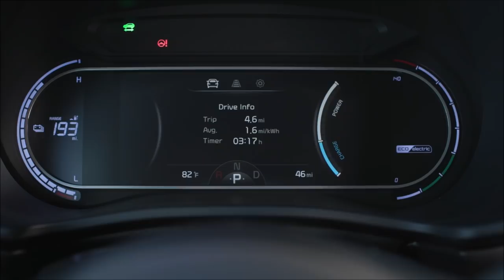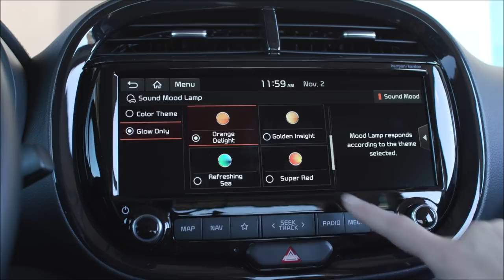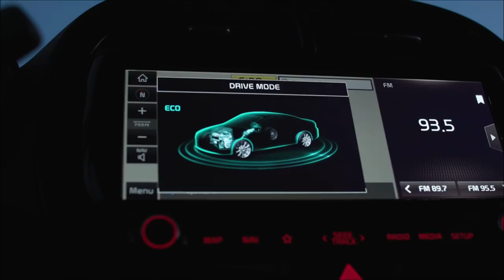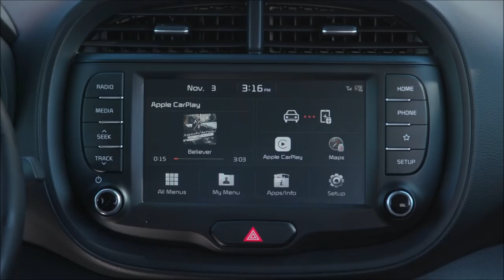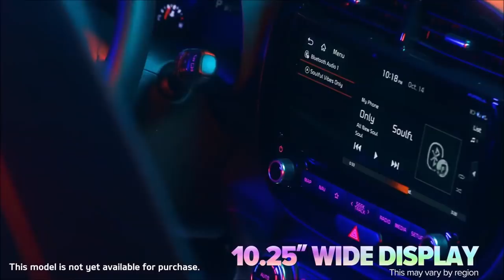2020 Kia Soul - interior Exterior and Drive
Iconic shape and profile evolve on top of all-new platform
    Technologically advanced cockpit designed to provide visceral musical experience
    New 2.0-liter engine and available IVT transmission combination
    Available 10.25-inch wide display2 and available Head-Up Display2b  play up Soul’s high-tech image
    New “GT-Line” models and “X-Line” adds more visual and performance excitement to Soul family

New exterior design highlights include:

    High-tech front headlight configuration with connecting trim piece accentuates width
    Slim-design daytime running lights and turn signal indicators
    Larger front grille with unique two-tone treatment
    Front fenders add volume to clean and smooth surfaces
    Roof rack mounting points
    Three-dimensional wraparound boomerang-shaped taillights
    C-pillars designed to resemble airplane wings
    Signature vertical rear window and “Island” stay true to Soul design heritage
    Distinctive C-pillar garnish features new “Soul” graphic

Music has been an overarching theme for Soul since its inception, and it’s no different this round.. For the third generation, designers and engineers turned up the volume on the interior. Drawing inspiration from the “emotional visualization of sound,” the Soul’s interior space is adorned with shapes and textures that reflect acoustic inspired elements to create a full sensory experience.

Interior design highlights include:

    Available sound mood lighting emits soft light from the center door panels and a unique 3D pattern surface on the upper door panels, with the ability to synchronize to the beat of the music playing through the Soul’s audio system
    Sound mood lighting features a rainbow of customizable colors
    Available wireless charging1
    Available dual auto climate control
    Soul’s signature tweeter speakers

What Drives You?
Soul enhances its fun-to-drive personality and versatility with different drivetrain combinations. From the all-new 2019 Forte, Kia’s Intelligent Variable Transmission (IVT) is now available on the 2020 Soul for those who require efficiency with their zip. Designed and built in-house, the IVT is Kia’s unique version of a continuously variable transmission that provides an engaging driving experience.

    2.0-liter Nu four-cylinder engine + 6-speed manual transmission or Intelligent Variable Transmission (IVT)
        147 horsepower, 132 lb-ft. of torque

For those that require even more zip, a turbocharged option is also available:

    1.6-liter twin-scroll turbocharged I-4 GDI engine + 7-speed dual-clutch transmission
        201 horsepower, 195 lb. ft of torque

With the Soul’s all-new platform comes a more refined experience behind the wheel and on the road. Engineers designed suspension geometry to help quell noise, vibration and harshness while also improving handling and comfort in a variety of conditions.

A Soul for Everyone
The 2020 Soul can be outfitted to convey one’s unique sense of style through a variety of customizable options. Aside from the all-new Soul EV that debuts alongside its gasoline counterpart, the Soul offers even more flexibility according to different lifestyles.

GT-Line

    Sporty front and rear fascia
    18-inch alloy wheels
    P235/45 R18 tires
    Unique side sills and front fascia with red accents
    Integrated fog lights on front grille
    Gloss black side mirrors
    “GT-Line” badging
    Leather-wrapped D-shaped steering wheel and gearshift knob
    Available 201-HP turbocharged engine
        Chrome tip center exhaust
        Larger disc brakes
        Sport-tuned suspension

X-Line

    Rugged body kit
        Body cladding
        Overfenders for chunkier look
        Offroad-inspired accents
        Unique 18-inch alloy wheels
        Roof rail inspired accents
        Optional two-tone paint
        Fog lights

EX Designer Collection

    18-inch alloy wheels with black spokes
    LED headlights and fog lights
    Two-tone roof treatment
    P235/45 R18 tires